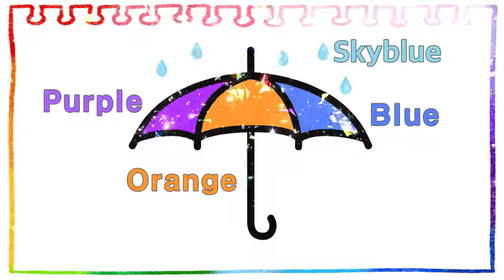Umbrella | Drawing for Kids | 아이들을 위한 그림 놀이 | 우산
Umbrella Drawing

우산 그리기
아이들을 위한 쉬운 색 영어 학습
아이들을 위한 쉬운 그림, 영어 색상 배우기 놀기